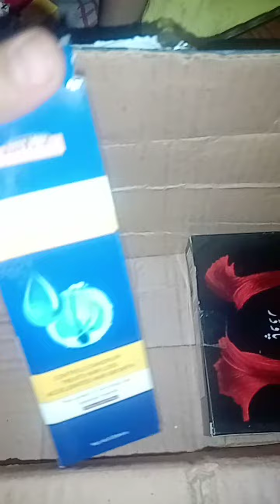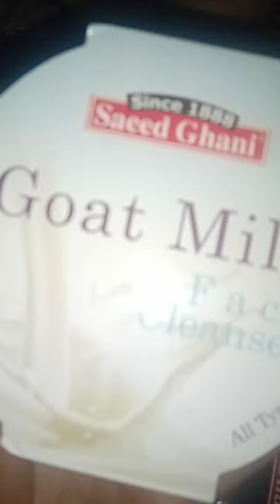parcel received from Saeed ghani......bohat zabardast products in reasonable price....